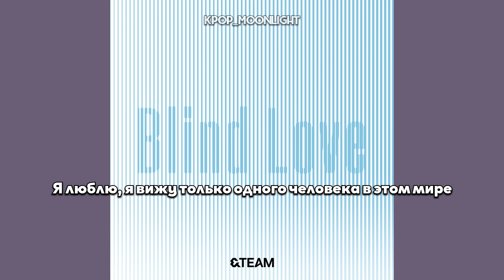[RUS SUB/Перевод] &TEAM – Blind Love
Перевод любительский.
Не для коммерческого использования.